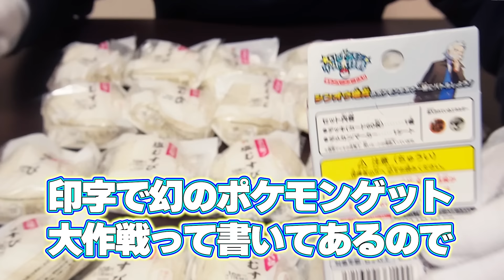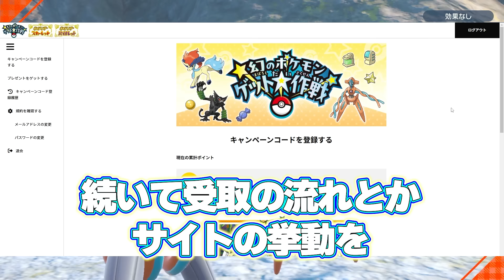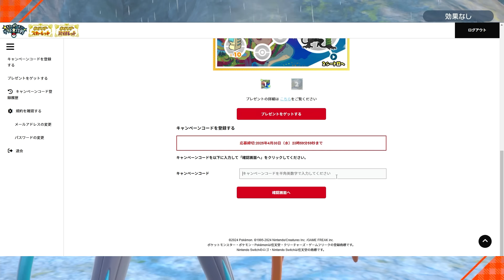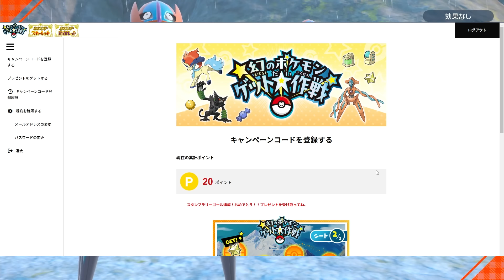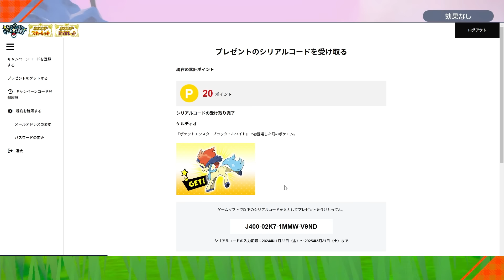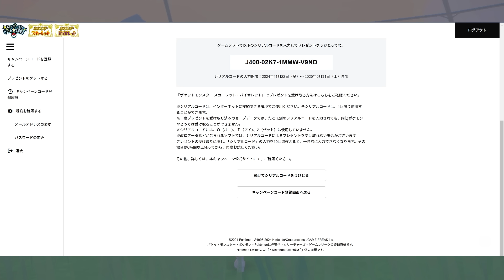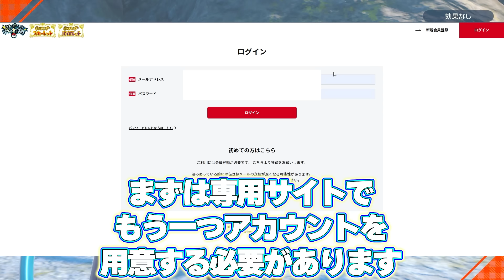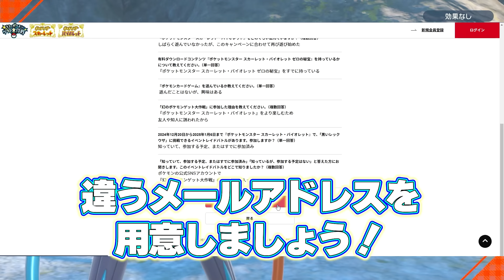【実写】実際に攻略してわかった注意点と損しないための意識【幻のポケモンゲット大作戦 ポケモンSV デオキシス】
【幻のポケモンゲット大作戦】安く効率的に幻をゲットする方法を考察！【ポケモンSV デオキシス/ザルード/ケルディオ】

動画作成の優先度は評価を見て決めいてます！需要がある場合、このシリーズ継続のためにぜひ高評価をよろしくお願いします！

【革命】具材"なし"で作る最強サンドイッチのレシピを解説！色違い厳選を効率化！【ポケモンSV】

【ポケモンSV】捕獲用ドーブルの効率的な育成方法！スケッチの場所,やり方を一挙に紹介！

【1分でわかる！色違い入手方法シリーズ】
丁寧で長い時間の解説動画はすでに多くの方が挙げていると思うので、当チャンネルでは、1分前後のなるべく手短な動画で色違いの入手方法を紹介するシリーズを投稿していきます！
【2分で分かる】色違いカミッチュをとんでもなく簡単に入手する方法!!進化方法も紹介！
【1分で分かる】色違いガチグマをとんでもなく簡単に入手する方法 ＆ 5分で分かるピートブロックの簡単入手方法

🐉今回のと一緒に役立ちそうな動画🐉
【修正される前に】色違いタカイモノ証チャデスを大量発生によって簡単厳選できてしまう方法を紹介！【ポケモンSV 真作 ヤバソチャ】
【高効率】赫月ガチグマのA0厳選S0厳選のやり方を解説！フワライド以外にも方法を紹介！【ポケモンSV 翠の仮面】
【3分で分かる】ダクマ量産の最短周回テク保存版~抑えるべき部分を絞って紹介~【ウーラオス 入手方法/ポケモンSV 剣盾】
【ポケモンSV㊙裏ワザ】漢字とひらがな混合のニックネーム をつける方法で差をつけろ！

「ガチ対戦はよくわからないけどポケモンは大好き」って人、多いと思います！でもYouTubeにあるポケモン動画はガチ対戦の話題が多くなりがちなので《非ガチ勢の人でも楽しくゆる～く、でもしっかりと最新情報が追えるチャンネル》があればいいなと思い、そういったコンセプトで動画を作ってます。

（ガチ勢の方でも肩の力を抜いて動画が見たいという人なら楽しめるはずなので応援よろしくお願いします！）

【自己紹介】
ふる茶といいます。
プレイ時間が年2000時間越えのポケモンが大好きな新社会人です。
ポケモンをしながらオンライン授業を受けたりしてます。
ガチ対戦中心でしたが、最近は色厳選やポケGOもハマってます
⌚タイムスタンプ⌚
00:00 イントロ

使用BGMのクレジットは規約に則って動画内でさせていただいています。

もしも登録者数が5万人を超えたらポケモンZAの舞台である
カロス地方の元ネタ『フランス』を実際に訪れる企画をやってみたいです。